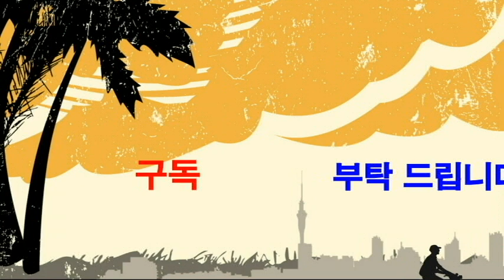야외수업"신나는 댄스 율동"하늘색 꿈-웃음치료,레크레이션,치매예방재활,건강,체조,대전,청주,세종,천안,서울,smile,recreation,music,dance,fun,kpop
*강의,특강 주제 : 웃음치료,레크레이션,치매예방재활,노인운동
*자격과정 : 웃음치료사1급,치매예방재활강사1급